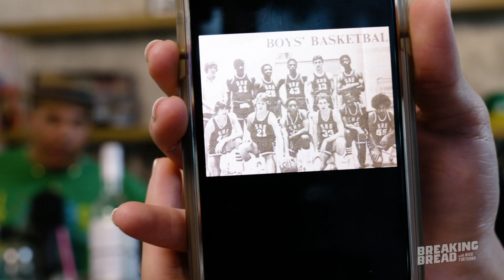MARK KRIEGEL HATES MAN BUNS! BIG MACS ARE MY WEAKNESS! Breaking Bread w/ Nick Turturro #26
We got Turturro family friend Mark Kriegel in the house! This guy has a way with words. Mark narrates for documentaries and he’s also written biographies on guys like Joe Namath, Ray “Boom Boom” Mancini and a ton of other icons. He once wrote a book about the guy who ratted on John Gotti. IT WAS AMAZING! Big Nick loved it so much he turned into a screenplay. Trying to get it made, that’s a whole different story. Let's just say it involved brown paper bags full of money... WHAT?!

Welcome to your new favorite podcast! Big Nick Turturro and Nick Nick are Breaking Bread!  Nick is letting us into his life because he's a man of the people! A lifelong fan of the Yankees,  a ride-or-die New Yorker, an actor who's been all over the screen, and one funny SOB. Nick has a love for games of life and baseball that is unparalleled! Oh, and did we mention he likes to eat?